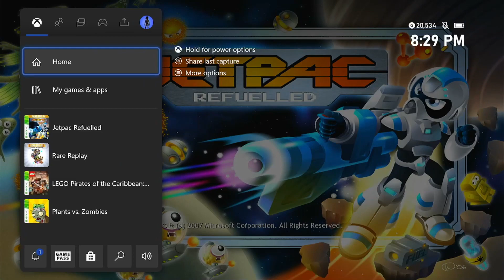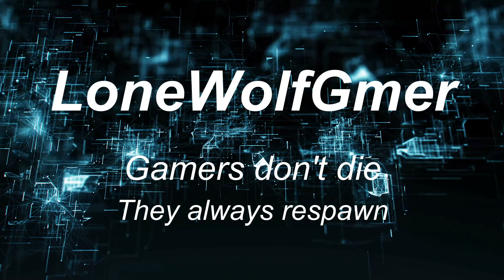Rare Replay "a mix of games this time XD"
we played some lunar jetpack remastered XD I think that's what it's called lol. and it wasn't too hard lol but tricky XD